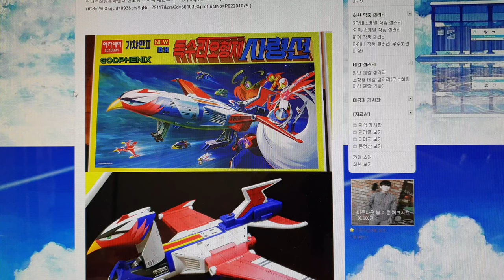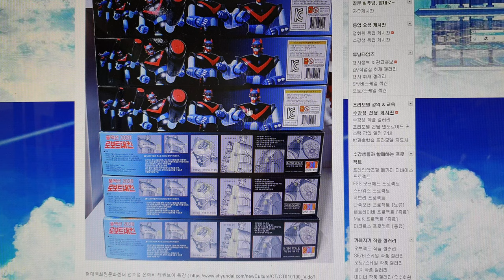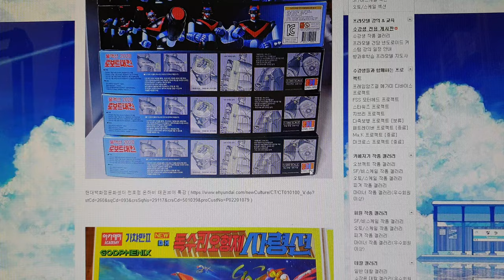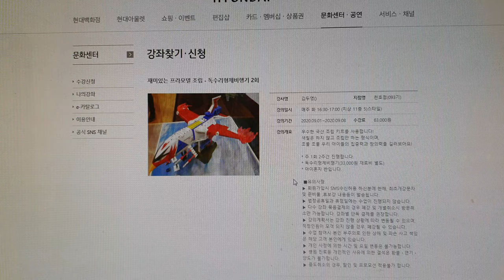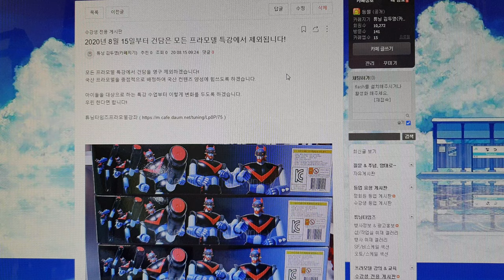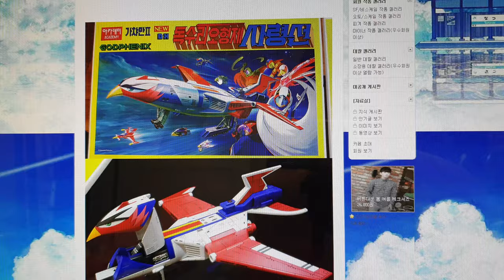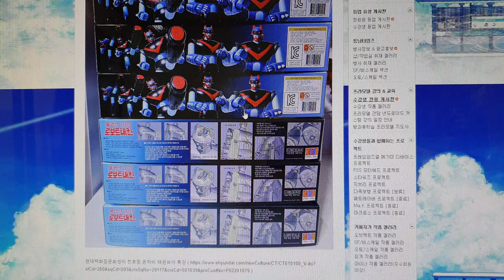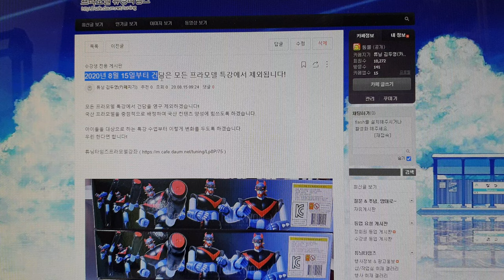튜닝타임즈 프라모델 강좌: 2020년 8월 15일부터 건담은 모든 프라모델 특강에서 제외됩니다!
모든 프라모델 특강에서 건담을 영구 제외하겠습니다!
국산 프라모델을 중점적으로 배정하여 국산 컨텐츠 양성에 힘쓰도록 하겠습니다.
아이들을 대상으로 하는 특강 수업부터 이렇게 변화를 두도록 하겠습니다.
우린 한다면 합니다!